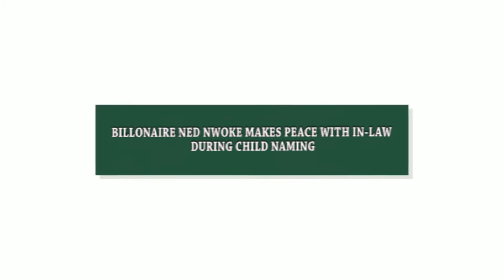BILLONAIRE NED NWOKO MAKES PEACE WITH REGINALD'S FATHER AT NEW BABY'S CHRISTENING